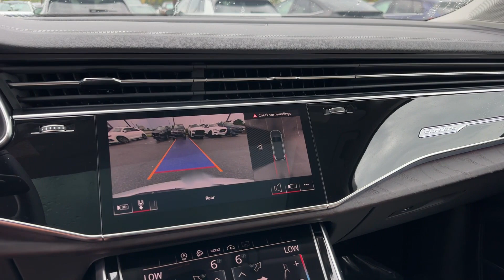2025 Audi Q7 Premium Plus Clearwater, Tampa, St. Petersburg, Palm Harbor, Largo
2025 Audi Q7 Premium Plus WA1LVBF7XSD010376 Video